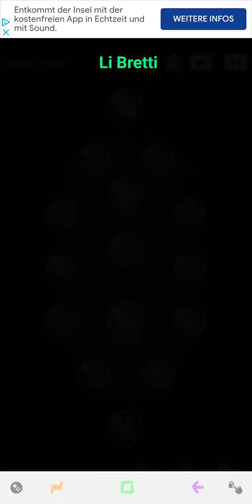Cell Expansion Wars 2985 ⭐⭐⭐ Walkthrough Krieg der Zellen 2985